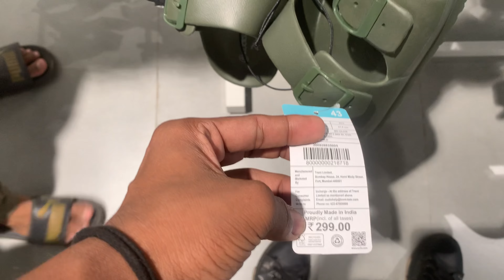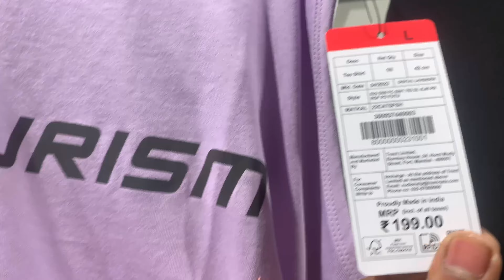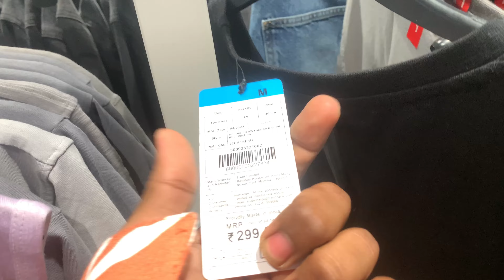Zudio Summer Collection 2023 || @199 || Zudio Men's Collection || Nishant singh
:- Address 📍👇

Vaishnavi 266B, Grand Trunk Rd, Liluah, Kolkata, West Bengal 711204

:/- Open and Close time !

Sunday
11:00 AM–9:00 PM
Monday
11:00 AM–9:00 PM
Tuesday
11:00 AM–9:00 PM
Wednesday
11:00 AM–9:00 PM
Thursday
11:00 AM–9:00 PM
Friday
11:00 AM–9:00 PM
Saturday
11:00 AM–9:00 PM

Thank you Crazy Gang watching my video…

              Keep loveing………❤️

                                      Keep sharing………..🙏

Thank you Crazy Gang…❤️🙏